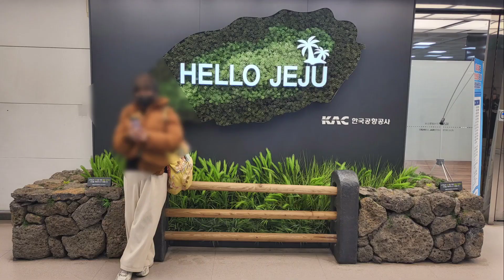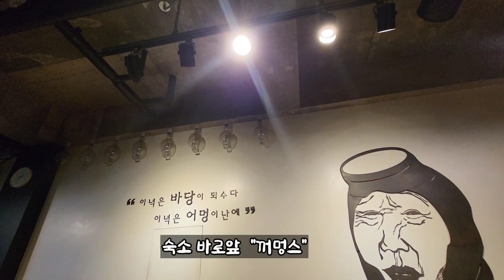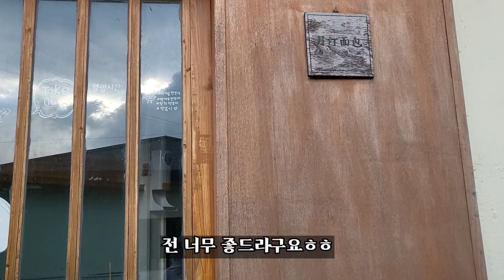[제주 월정리여행] 월정리 겨울여행1